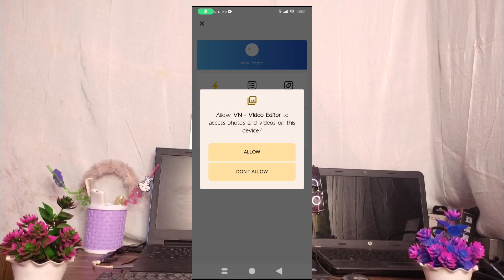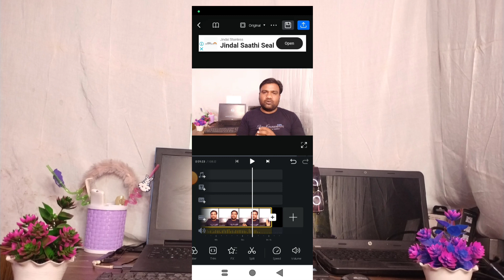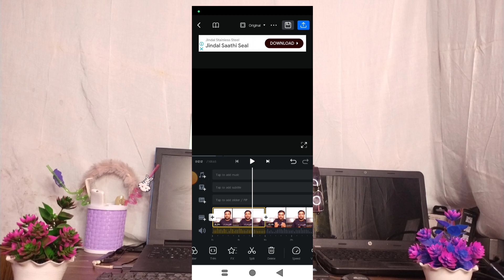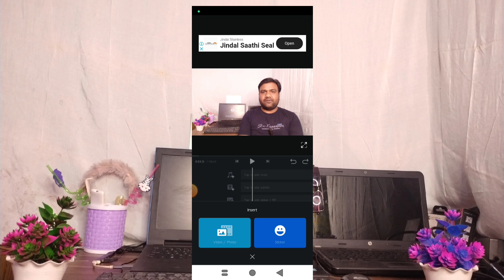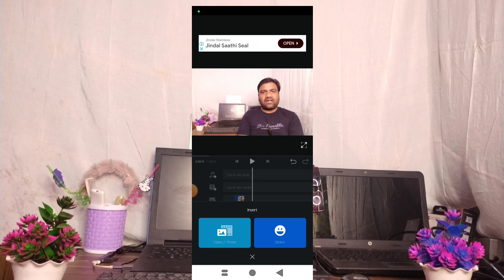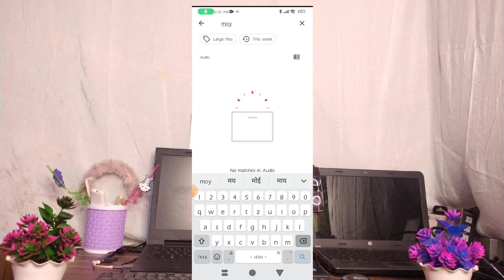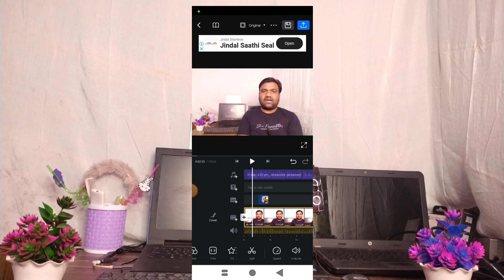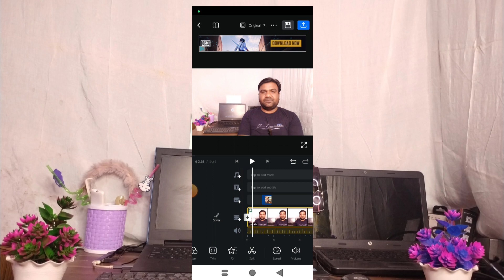Youtube Video Kaise Edit Kare | Vn Se Video Editing Kaise kare |How To Edit Videos For YouTube 2024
VN Video Editor Full Tutorial in Hindi | VN Se Video Edit Kaise Kare ?

How To Use Green Screen Effect On Instagram (Instagram Reels And Instagram Stories)

How To Become a Video Editor in 2023 (Step By Step Beginners Guide)

grow motivational channel
earning raj youtube channel
raja motivation
raj royal studio
rajnish raj official
raju sir motivational video
raju funny official
raja videography
raj rajni vlogs
tech vlog channel
video editing
video editor
kinemaster tutorial
kinemaster hindi
mobile se video editing kaise kare youtube ke liye
mobile se video editing kaise karte hain
kinemaster video editing
kinemaster
kinemaster video
kinemaster video editing
kinemaster editing
video editing
kinemaster
video editing tutorial
Kinemaster tutorial
kinemaster editing
kinemaster myanmar video editing
vivi y56 net speed show
video editing
video kaise Edit kare
kis aap se video Edit kare
video Edit kaise hota hai

Rajne Tech
From - sultanpur (UP) INDIA